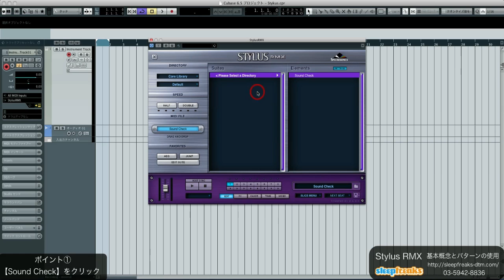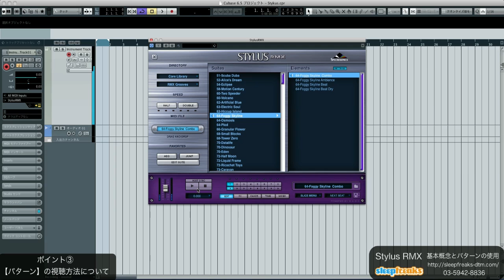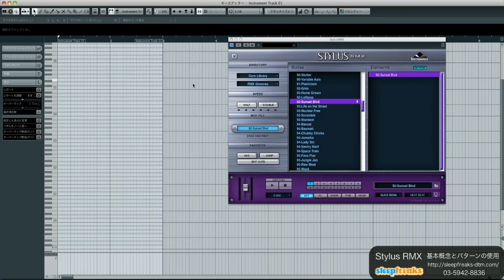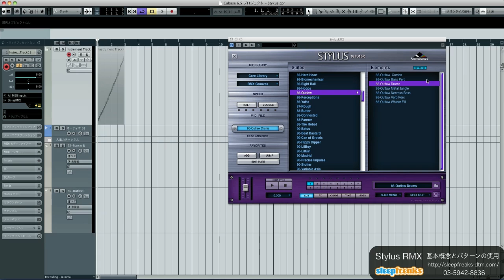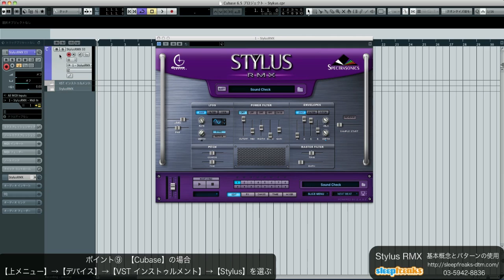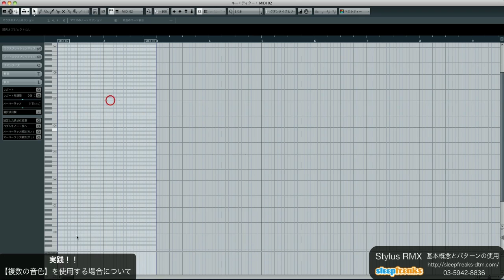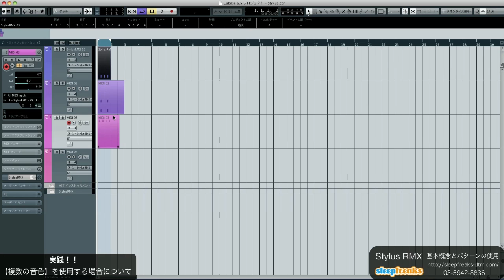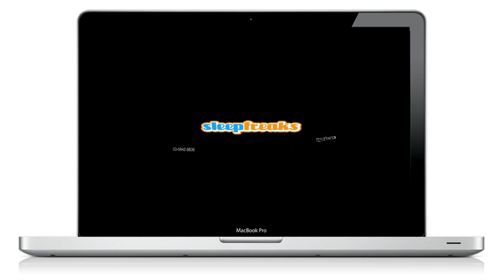Stylus RMXの使い方① 基本概念とパターンの使用【with English Subtitle】（Sleepfreaks DTMスクール）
Spectrasonics社のstylus rmxの使い方、第1弾です。

基本的な使い方や、マルチアウト方法などを解説しています。